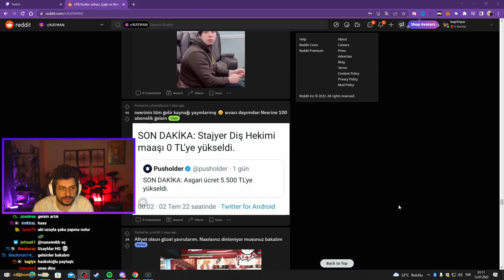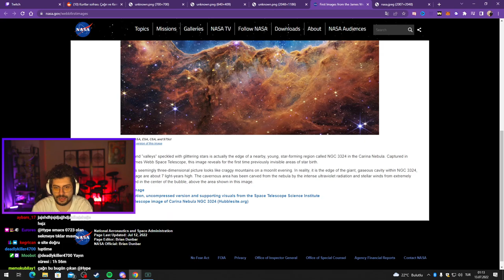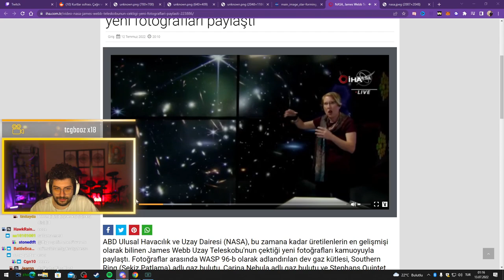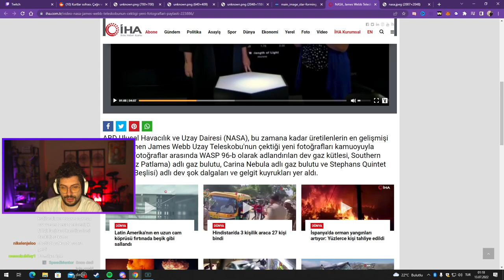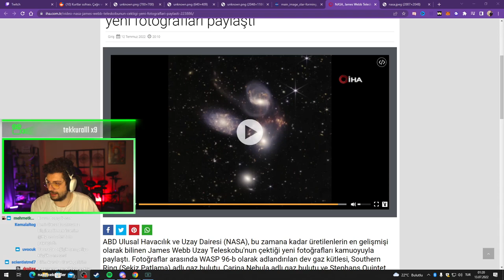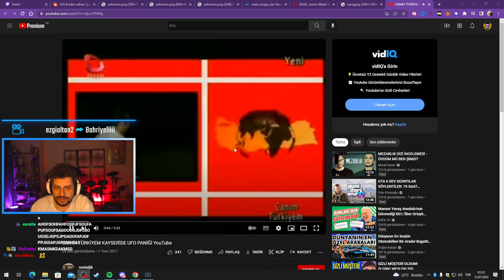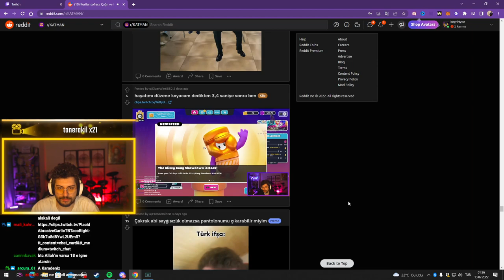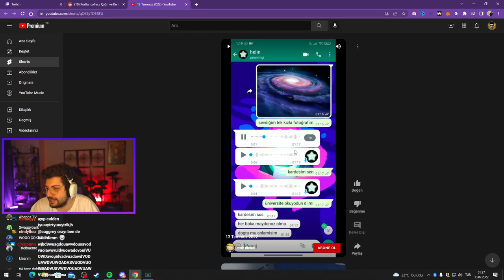HYPE | UZAYLILAR GERÇEK Mİ ? | NASA'NIN YENİ YAYINLADIĞI FOTOĞRAFLARI İNCELİYORUZ